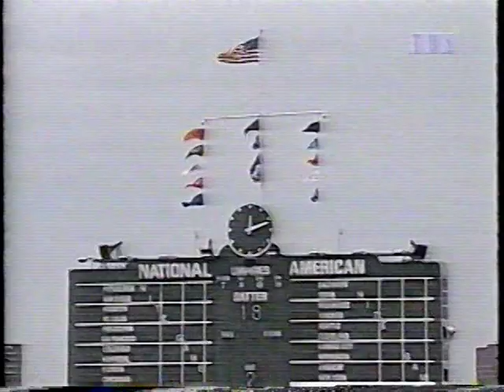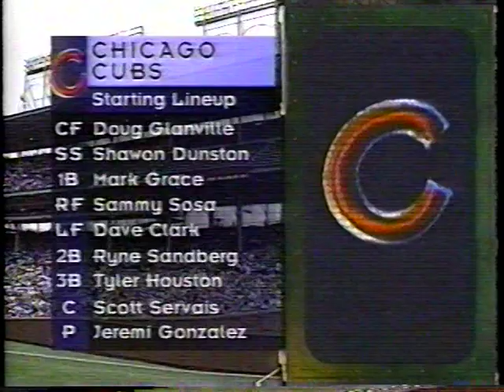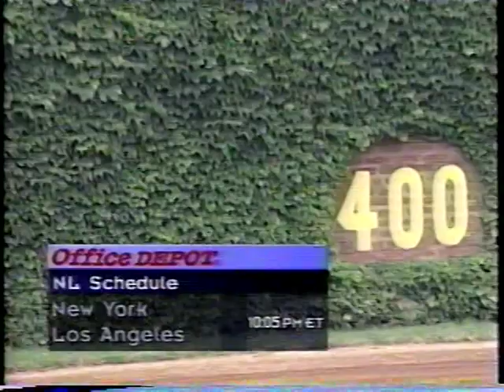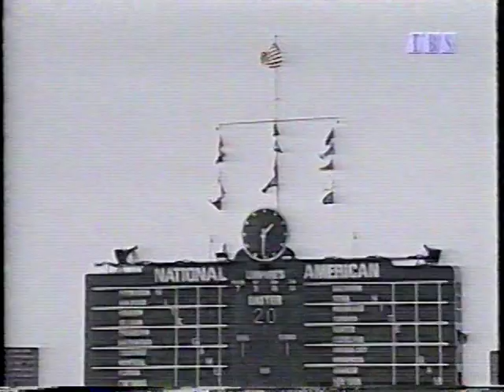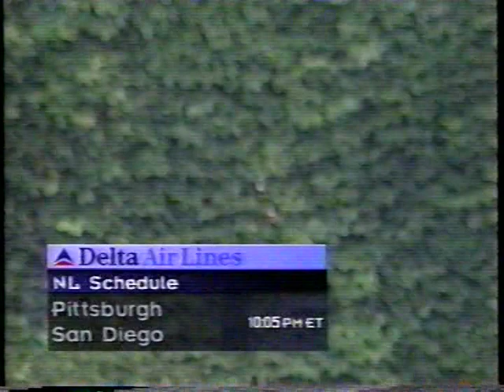Braves vs Cubs (7-22-1997)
The game where "Pitching a Maddux" became a thing? Makes sense to me, as Greg Maddux uses just 77 (!) pitches in a complete-game win over the Cubs at Wrigley, from this TBS telecast July 22, 1997.